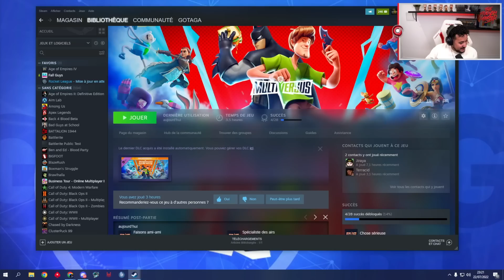ON DÉCOUVRE MULTIVERSUS AVEC LOCKLEAR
Un nouveau jeu de baston vient de sortir, on part tester ça avec Lock !